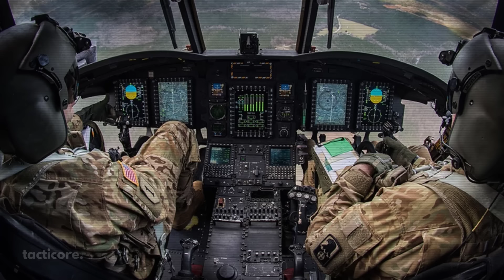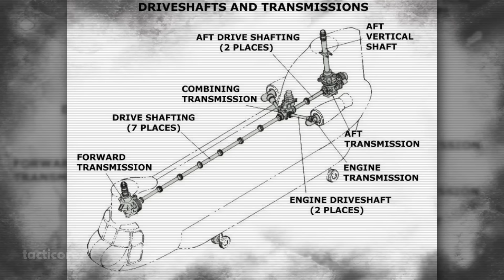The Final Moments of Chinook 74-22292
In this video, we delve into the tragic events surrounding the CH-47C Chinook 74-22292 helicopter.

00:00 - Introduction
00:26 - The Event
02:18 - The Crash
03:48 - The Aftermath
04:50 - Outro